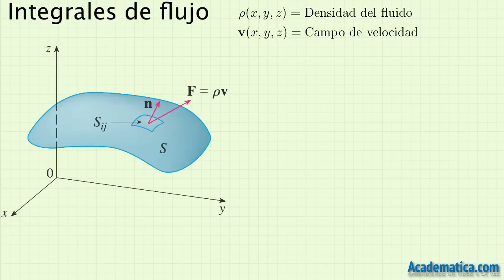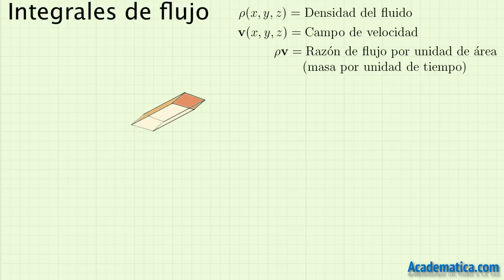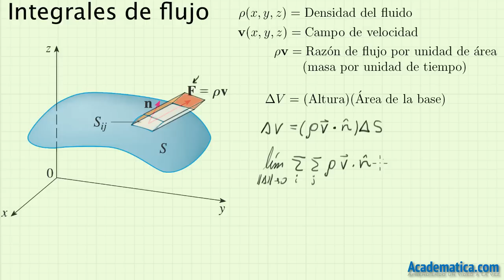Integrales de flujo - Integrales de Superficie de campos vectoriales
En este video explico que es un integral de flujo.